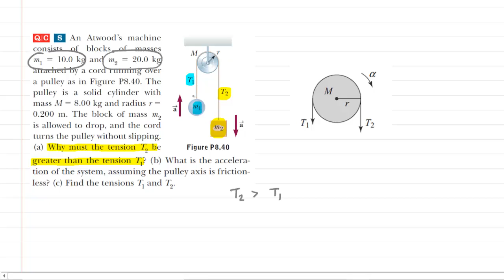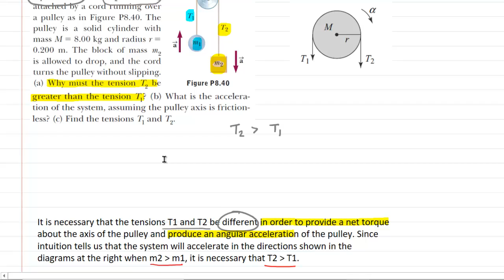An atwood's machine consists of blocks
An Atwood’s machine consists of blocks of masses m1 = 10.0 kg and m2 = 20.0 kg attached by a cord running over a pulley as in the figure. The pulley is a solid cylinder with mass M = 8.00 kg and radius r = 0.200 m. The block of mass m2 is allowed to drop, and the cord turns the pulley without slipping. (a) Why must the tension T2 be greater than the tension T1? (b) What is the acceleration of the system, assuming the pulley axis is frictionless? (c) Find the tensions T1 and T2.